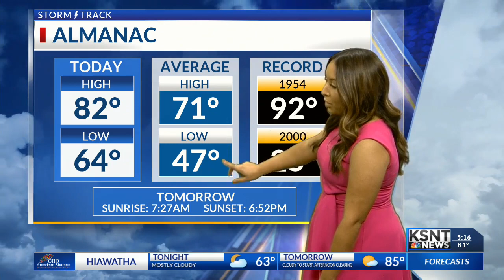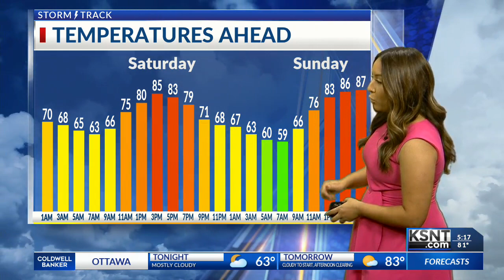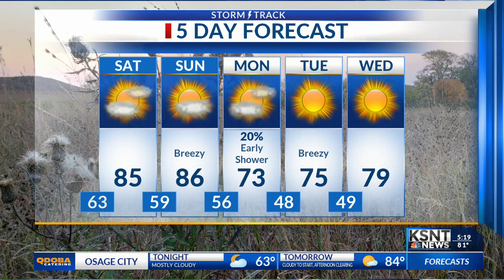Latest Weather Forecast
Warm weekend ahead with signs of relief on the way.